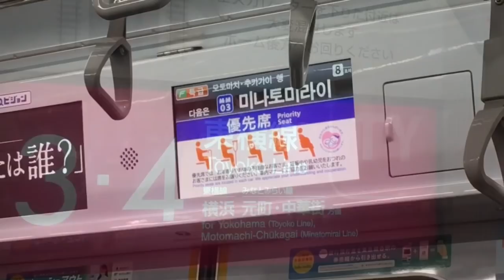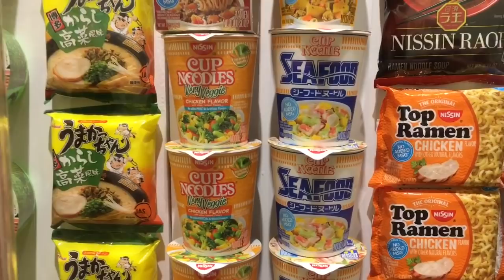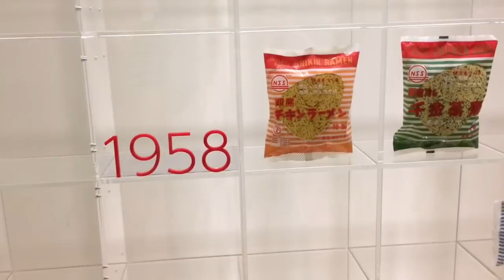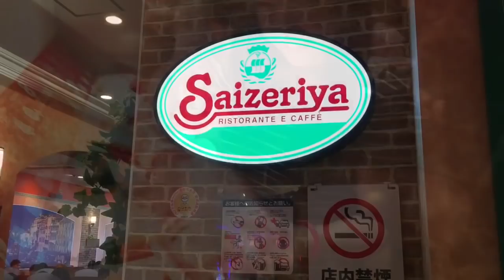Noodles Museum | Yokohama Japan | Housekeeper sa Japan